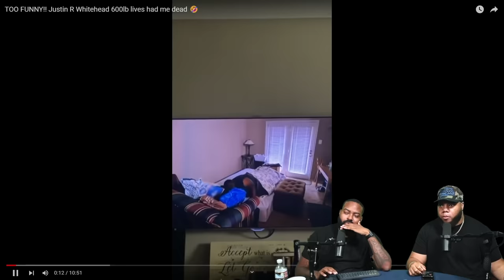INTHECLUTCH REACTS TO TOO FUNNY!! Justin R Whitehead 600lb lives (TRY NOT TO GRIN)